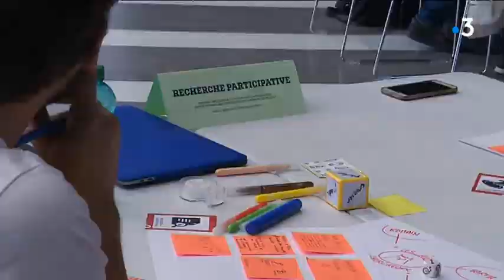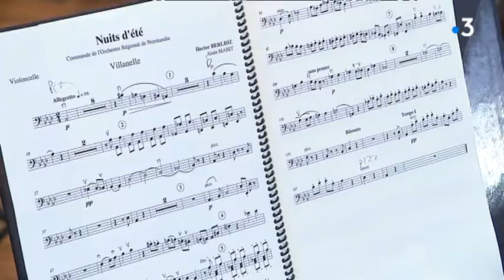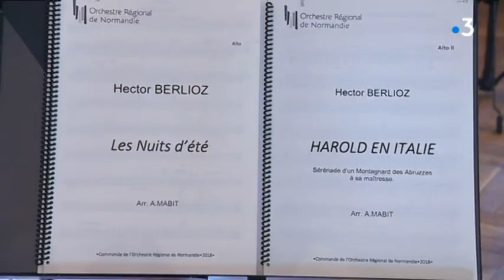LOCB : Des idées de sortie pour ce week-end du 6 et 7 octobre.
Que faire ce week-end qui promet d’être pluvieux et venté… Les pistes ne manquent pas, en voici quelques unes avec Là où ça bouge.

-Dernier tour de piste pour le Septembre Musical de l’Orne qui aura irrigué le département de concerts et de découvertes pendant cinq semaines. Dernière surprise à Argentan avec les « La symphonie des oiseaux ».

-Un retour vers le TURFU, au Dôme sur la presqu’île de Caen. Ce week-end marque la fin d‘une semaine de festival qui assemble et mélange les sciences, les arts et la réflexion collective… Il y certainement un sujet pour vous !

-Ou encore « Une nuit d’été en Italie », avec l’Orchestre de Normandie, la soprano Marie Kalinine, l’alto Adrien Tournier et sous la direction de Jean Deroyer. Le concert, lui, sera en automne et à l’Abbaye du Mont Saint-Michel. Samedi 20h30.